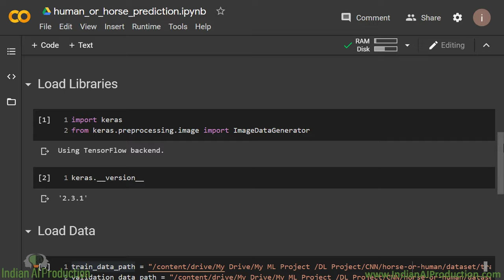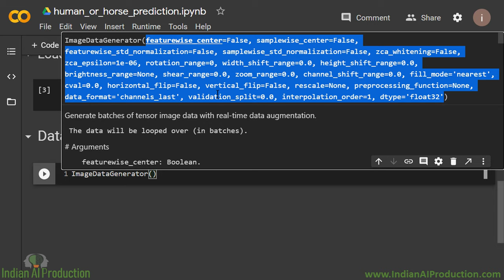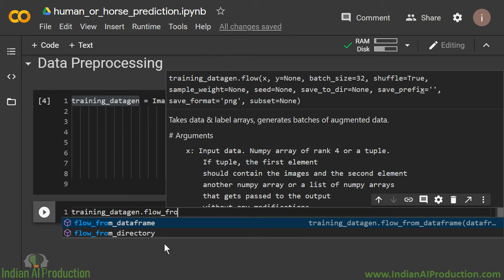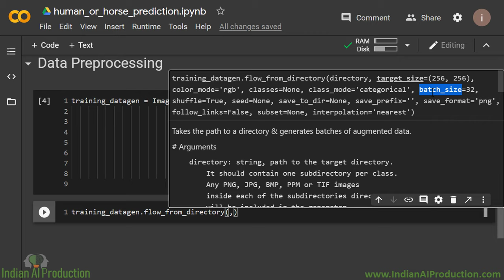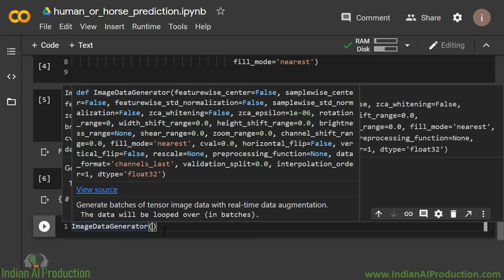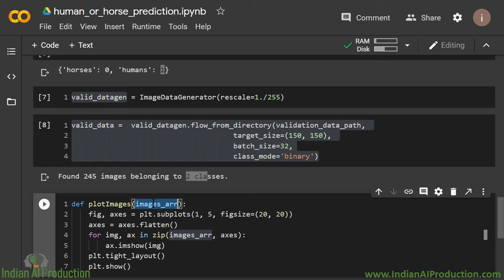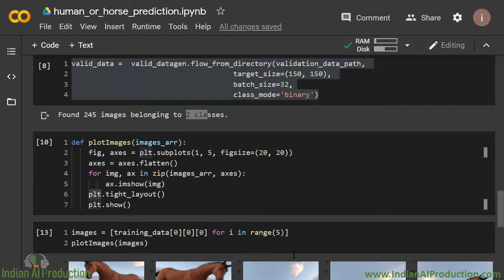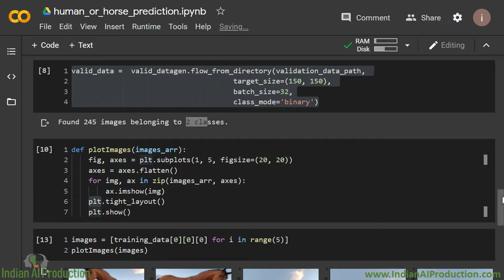📸3: Horse or Human Prediction Deep Learning | Machine Learning Project | Computer Vision in Hindi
Course name: “Machine Learning & Data Science – Beginner to Professional Hands-on Python Course in Hindi”

In the Machine Learning/Data Science/Deep Learning / Computer Vison End to End Project in Python Tutorial in Hindi, we explained each and every step of Machine Learning Project / Data Science Project / Deep Learning Project in detail.

What we cover in this Project:
1. What is Convolutional Neural Network?
2. What is Google Colab?
3. Import Libraries
4. Load Data
5. Show Image from Numbers
6. Change Dimension / Feature Scaling
7. Build First Convolutional Neural Network
8. Train Model
9. Test & Evaluate Model
10. Confusion Matrix
11. Classification Report
12. Save Mode
13. Build 2 Complex CNN